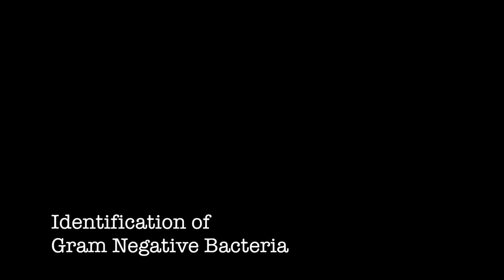10. How to Identify Gram Negative Species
Using On Farm Culture to Improve Mastitis Treatment
Episode #10: How to Identify Gram Negative Species

Gram negative organisms cannot be differentiated at the genus level (such as E. coli, Klebsiella or Enterobacter) on the agar plates used in on-farm cultures. However, they can be identified as lactose negative or lactose positive by what color they ferment lactose in MacConkey agar. In this episode, Dr. Pamela explains what this means and discusses treatment options for a gram negative infection. Hint: gram negative infections often resolve on their own. Therefore, it is not always necessary to treat with antibiotics. Remember, it is always advisable to consult your local veterinarian when making these decisions.